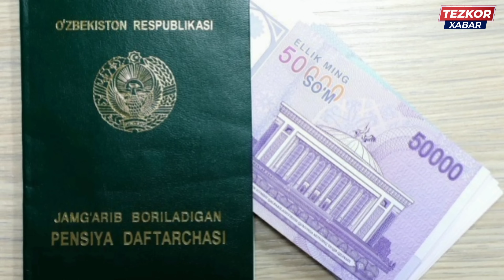АЁЛЛАР УЧУН ПЕНСИЯ ЁШИ ЎЗГАРДИ БАРЧАГА ТАРҚАТИНГ